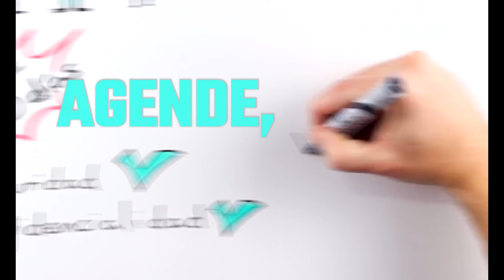👨🏻‍⚕️ CONSULTORIO del Doctor - Explainer Video